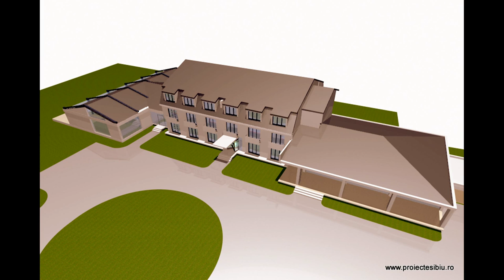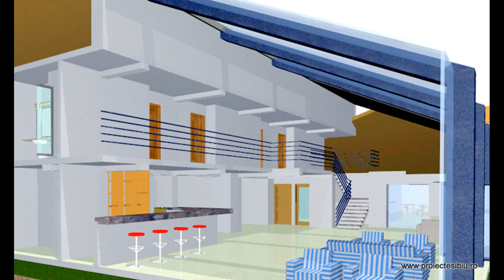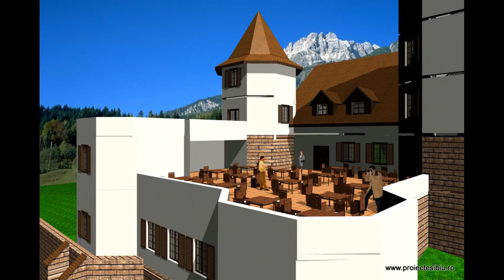Proiecte pensiuni arhitect Mircea Oros Sibiu